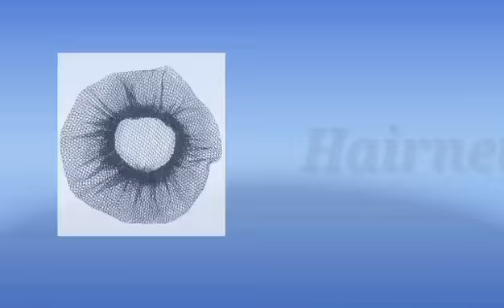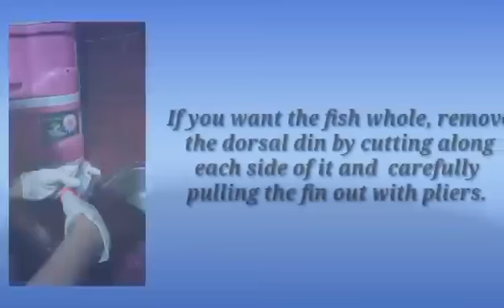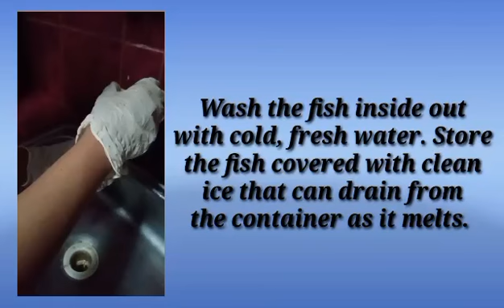preparation of fish for smoking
lesson 2: prepare of raw materials